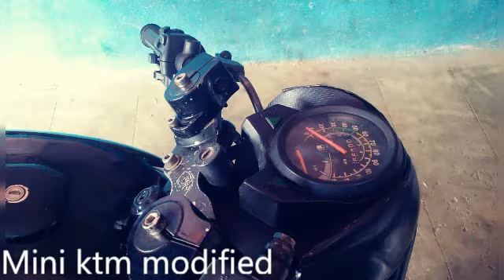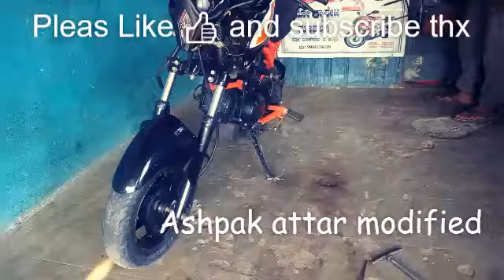bike modified like ktm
bike lovers Best ktm modified devil look awesome mini monster